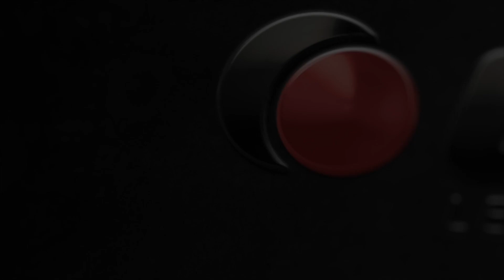Industrial Board Case Fitting Most 12″ DJ Mixers and Two Pioneer CDJ-3000 (810158)